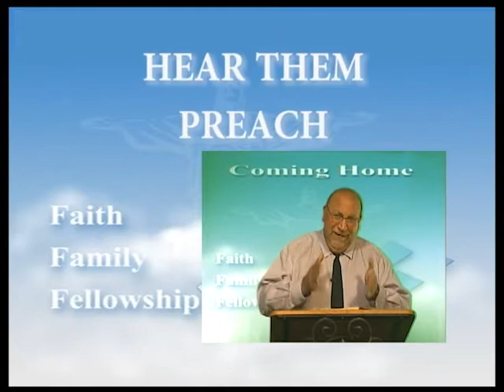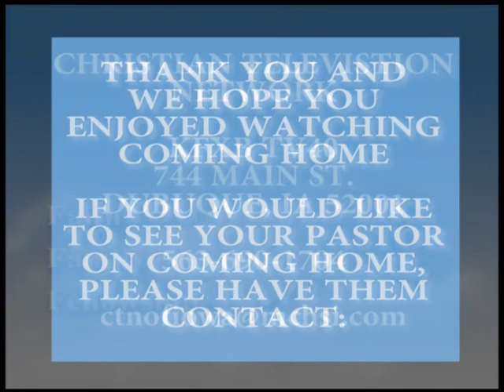Coming Home with Roland Waterman and Rev John Sheda - 7/14/2016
#4-01 with Roland Waterman and special guest Rev John Sheda from Living Water Church.